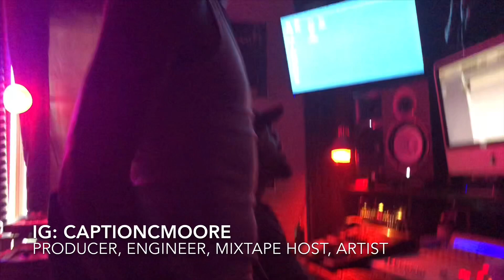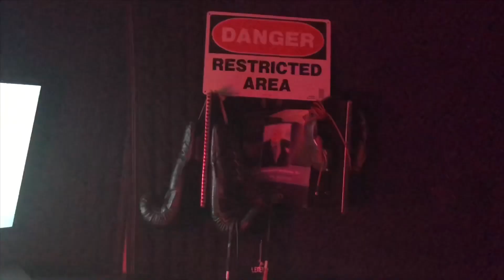Percy P Day$Day:EP3 “Always Working”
From The Hit Factory To The Other Side Of The World We Always Flexing, Working & Learning. Mixtapes On SoundCloud & Spinrilla. Now It’s Time To Put A Single Out.
More Day2Days Videos, Music Videos & Mixtapes On The Way.
Stay Down With Me Until I Come Up.

Percy P/ Artist
SkateGlowdUp/ Engineer, Artist
Neph/ Artist
“3”/ Artist
Chops/ CEO
C Moore/ Producer, Engineer, Mixtape Host, Artist

Neph x Percy P- “Big Drip”
Percy P- “Bluffing”
Percy P- “Champion”
“3”- “Mo Reala”
Percy P- “Run It Up”
SkateGlowdUp- “The Jungle”
Percy P- “Icy”